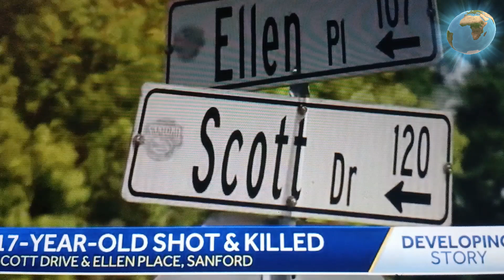(LEFT TO DIE) Friends Ran after Teen was Shot in Stomach.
Florida teen dies from gunshot wound after friends ran from shooting without helping him 17-year-old Sadarion Crosby died Tuesday night after he was shot in the abdomen during an altercation in the city of Sanford a suburb of Orlando.